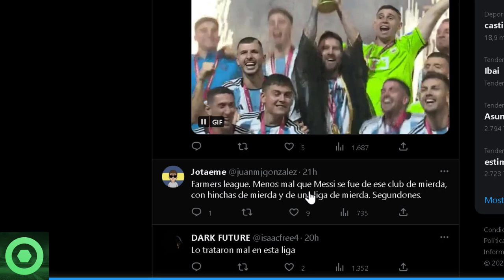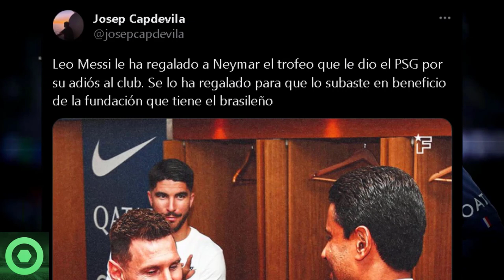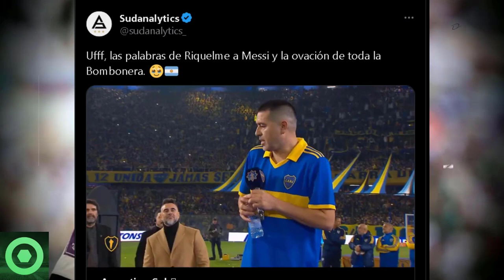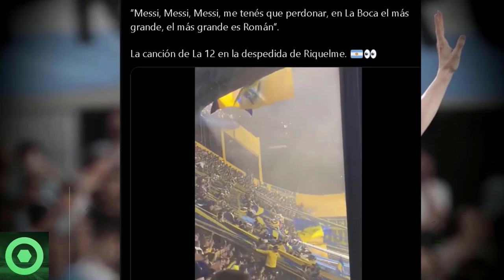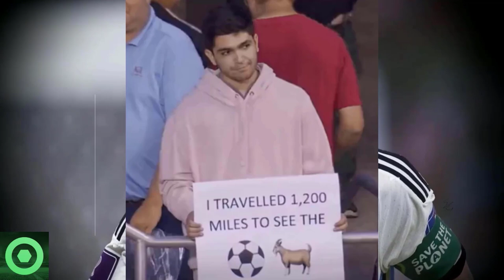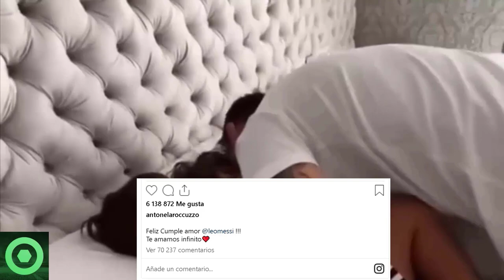💥¡De No Creer!💥Estas Son Las Brutales Reacciones Al Último Logro de LEO MESSI. Mira De Que Se Trata🟥